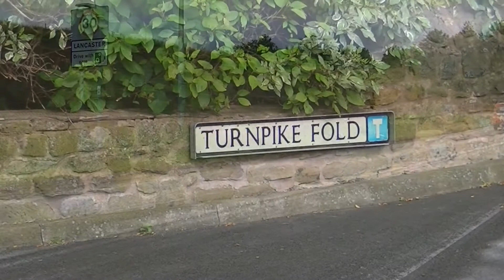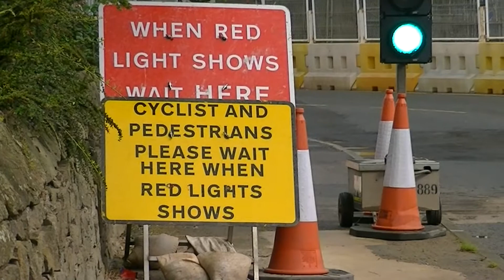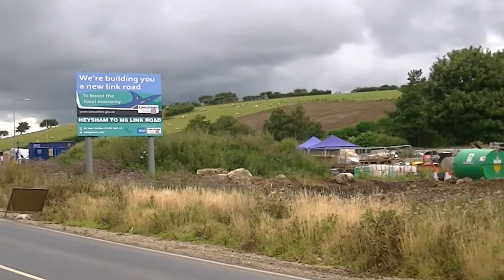Heysham~M6 Link Road Construction. July 2015 Update. Part 4 of 7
Heysham~M6 Link Road Construction.
July 2015 Update.
In this video we look at A6 (Lancaster Road) worksite.